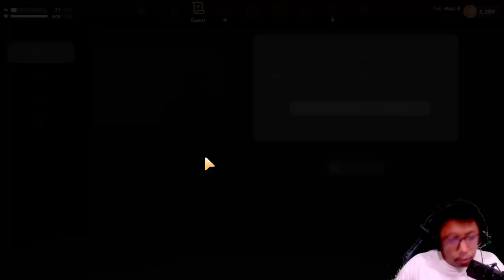Kelarin Sesajen, Kasih Makan Penyu, dan Ada Festival Juga Guys!! Coral Island Indonesia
Halo semuanya selamat datang kembali bersama saya Cakra di channel Gamejari HD, yak langsung aja kita lanjutkan game coral island. Disini saya akan melanjutkan tugas seperti memberikan sesajen dan memberikan makanan untuk penyu yang ada di dalam laut guys. Kira - Kira apa yang akan terjadi guys ? Yuk saksikan video berikut ini!!!